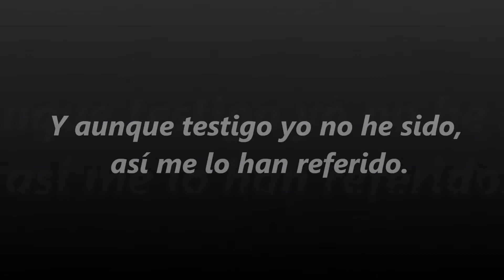Cuento 7: Peter Pan y los niños perdidos